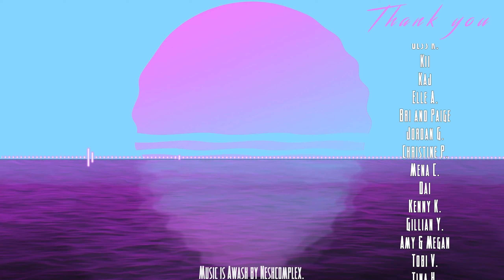Kakarot - Gone Fishin' [Part 1]